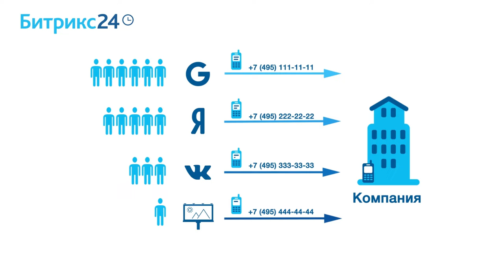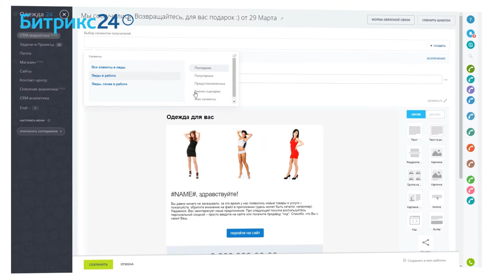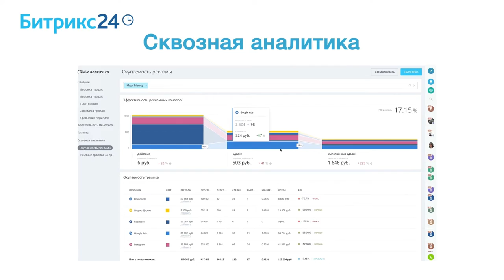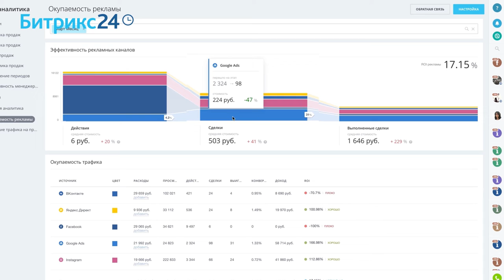Курс "Сквозная аналитика в Битрикс24"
Что же такое сквозная аналитика, как она сможет ответ на вечный вопрос "работает реклама или нет?".
И почему все одновременно и сложно и просто?  :)
Ответ в этом видео.